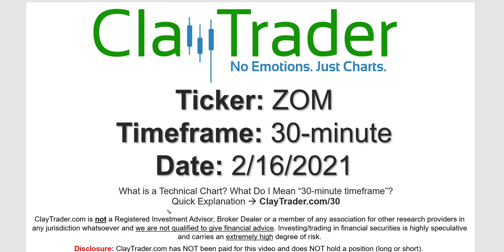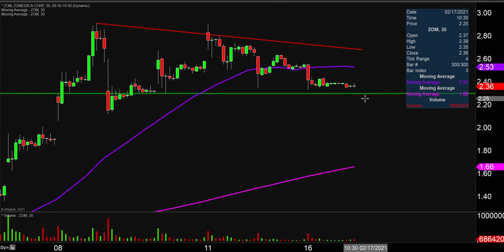Zomedica Corp. - ZOM Stock Chart Technical Analysis for 02-16-2021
Learn how to read stock charts and identify technical patterns as ClayTrader does a quick stock chart review on Zomedica Corp. (ZOM).